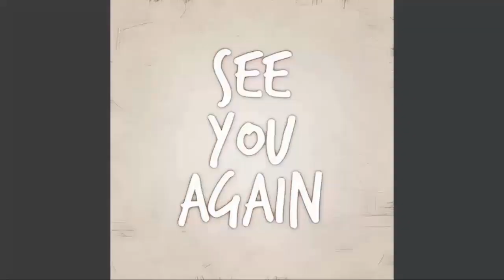UPDATE NEW. General Hospital Spoilers Tuesday, November 15, 2022